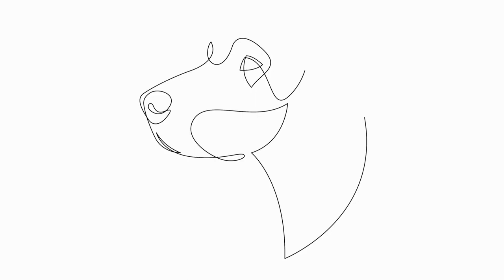Are German Shorthaired Pointers Good with Children?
German Shorthaired Pointers, commonly referred to as GSPs, are a popular breed among dog enthusiasts  Known for their intelligence, athleticism, and loyalty, these dogs make excellent companions for individuals and families alike  However, when it comes to their compatibility with children, many people wonder if GSPs are a suitable choice  In this article, we will explore whether German Shorthaired Pointers are good with children and how they can fit into a family dynamic

First and foremost, it's essential to understand that any dog's behavior towards children largely depends on its upbringing, training, and socialization
00:00 Are German Shorthaired Pointers Good with Children?